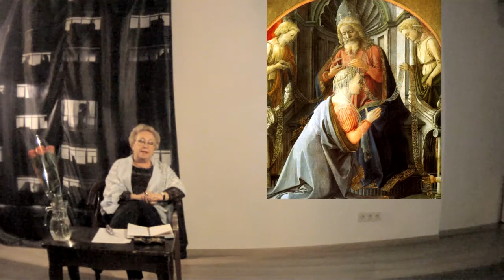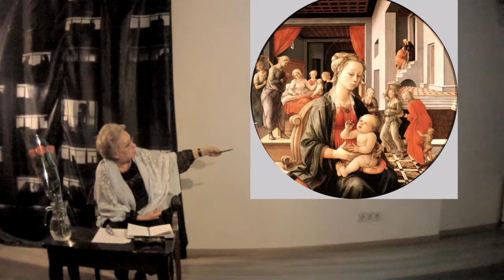Дневник одного Гения. Сандро Боттичелли. Часть III. Diary of a Genius. Sandro Botticelli. Part III.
В канун Нового года и Рождества мы решили порадовать Вас, дорогие наши зрители, серией бесед о великих художниках разных времен и стран. Как и положено, к Новому году и Рождеству, мы начинаем наше повествование с одного из самых поэтичных, трепетных и ярких художников эпохи Возрождения - Сандро Боттичелли.
     Пусть музыка его картин создаст атмосферу праздника и любви! И пусть его великолепная живопись откроет Вам самые восхитительные страницы искусства Флоренции.